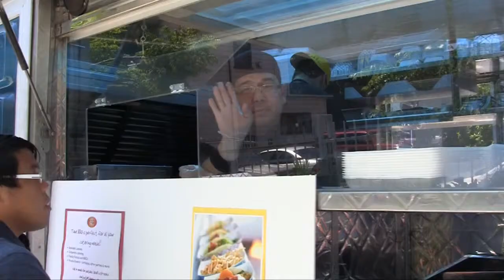SWSD.mp4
Highlights from Startup Weekend, San Diego, August 20-22, 2010.